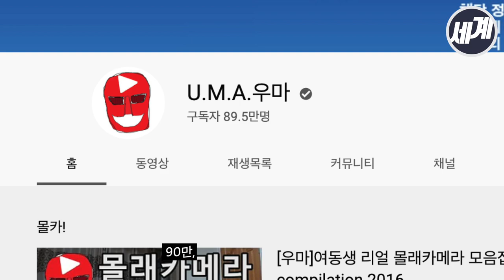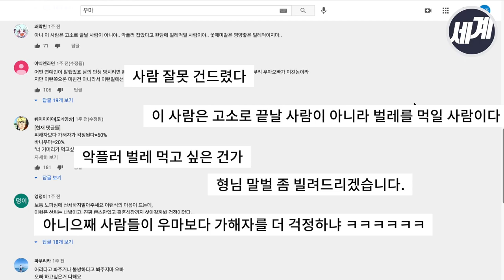개인 정보 유출에 화난 유튜버 우마 “빤스만 입고 피켓 시위한다"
90만 구독자를 보유한 유튜버 우마가 사생활 침해에 대한 피해를 호소했다.

우마는 지난 2016년부터 활동한 유튜버다. 항상 플레이 버튼 마스크를 쓰고 촬영하는 것이 특징이며 곤충 먹방 콘텐츠, 낚시 콘텐츠를 주 포맷으로 하고 있다.